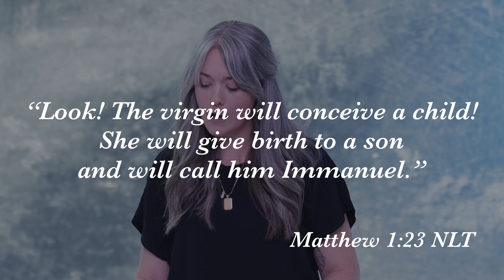C3 NYC Youth: Real Talk | The Power of With - Brittany Smigielski